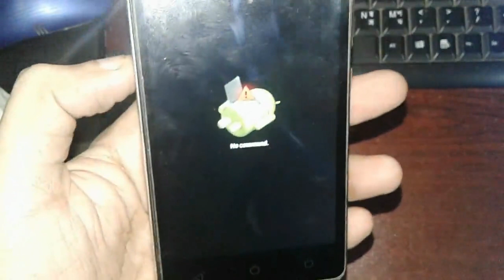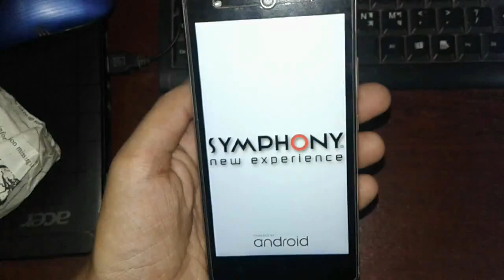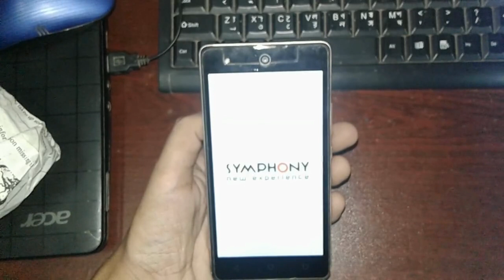How to hard reset Symphony i10, Symphony i10 factory reset, Symphony i10 Pattern unlock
How to hard reset Symphony i10, Symphony i10 factory reset, Symphony i10 Pattern unlock , How to unlock Symphony i10 pattern lock, How to solution symphony i10 hang soluation.

In this video i'm gonna show your how to hard reset Symphony i10. If you forget your pattern lock , pin lock of your phone then you can unlock it easily by hard reset of your phone. If you watch our video clearly hope you can do it.